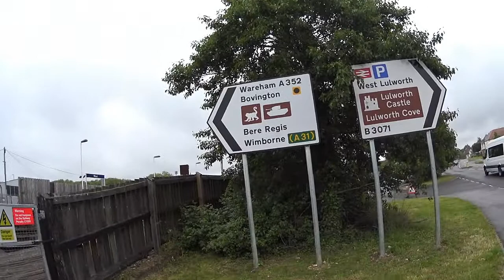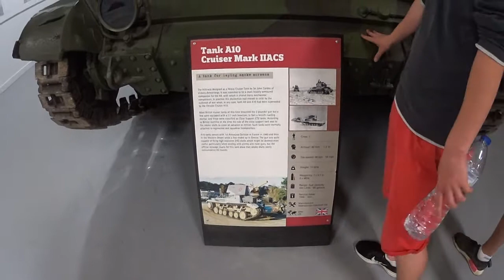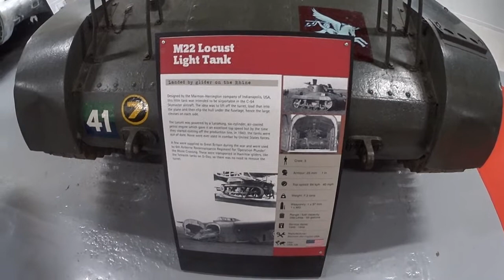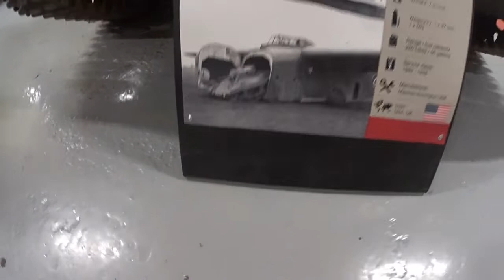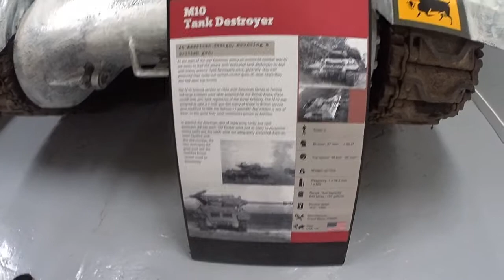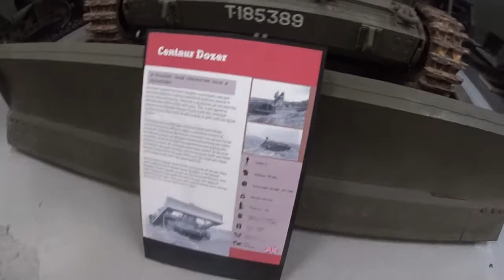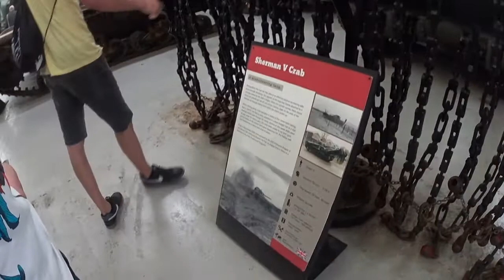Kroniki Londyńskie: Dzień #4 - Tutaj spełniliśmy marzenia【ツ】